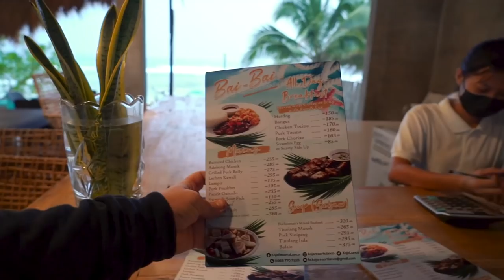DAVAO'S MOST BEAUTIFUL COAST? Philippines Natural Paradise (Governor Generoso and Lanca)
GOVERNOR GENEROSO AND LANCA BEACH in Davao Oriental - two sides of this emerald green peninsula, surrounded by crystal clear blue water and white sand beaches.

Before 2020, this place was hardly visited by tourists. But it has boomed recently, with visitors from Davao region flocking to its virgin beaches.

But it's not just beaches, because the highlands have something to offer too!

I start with my journey and an explanation of where I've been! And then a quick lunch stop in Banaybanay before arriving in Lanca Beach (part of Mati, but far from the city!) for the first night. Then I visit a few spots in Governor Generoso to try to understand this up and coming municipality!

00:00 Intro
00:45 The Trip and Life Update
03:54 Lunch Stop in Banaybanay
05:06 Arriving in Governor Generoso (Crazy Rain)
07:21 Lanca Beach (My Place For The Night)
10:16 Classic Filipino Food Done Really Well
13:13 Quick Trip to Cape San Agustin
15:03 Arriving in Governor Generoso Proper
16:04 My New Filipino Guide
17:21 Centennial Tree - Protecting The Forests
18:09 Tunga-Tunga Falls
19:14 They Protect Their Highlands Here
20:44 Staying At An Old Resort in Sigaboy
21:35 Sigaboy Island
23:52 A Fun Extra That I Had To Include